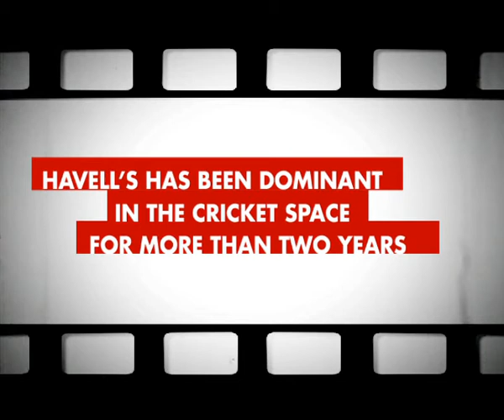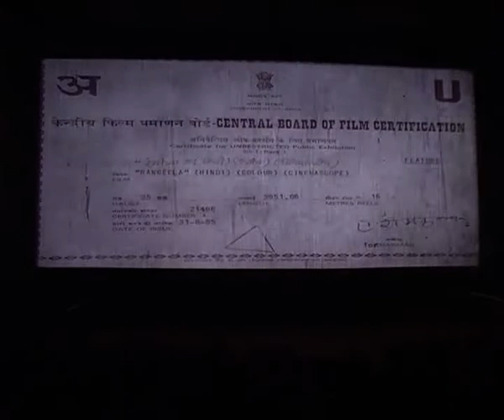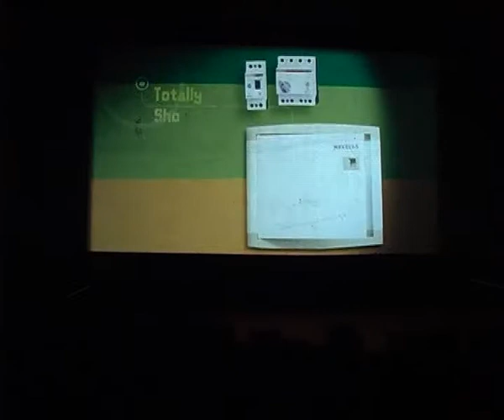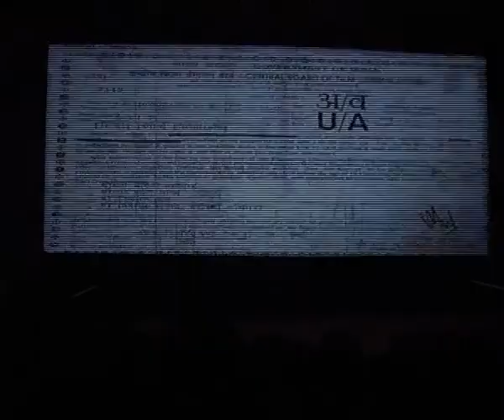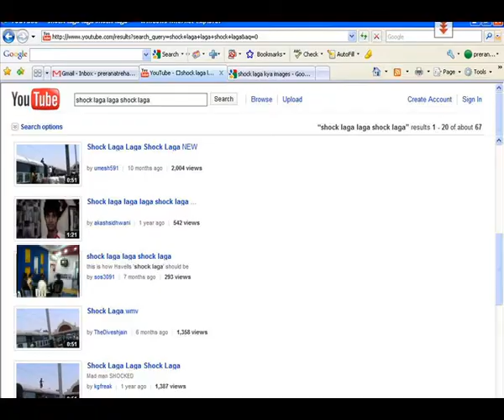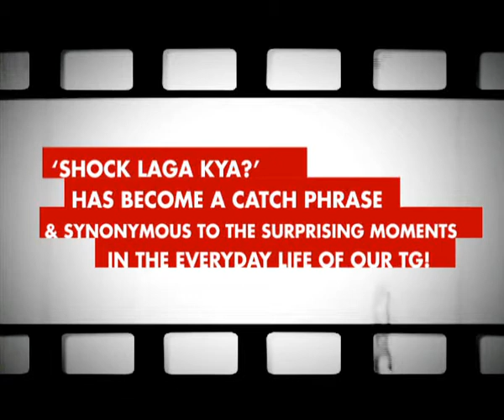Havells Cinema Shock laga TVC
Check out the Havells 'Shock Laga Kya' campaign for Havells RCCB & MCB that a won gold in the Emvies award 2010 in the Best Media Innovation -- Cinema category! .
Havells India Ltd is a billion-dollar electrical equipment company, with products ranging from industrial & domestic circuit protection switchgear, cables & wires, motors, fans, power capacitors, compact fluorescent lamps (CFL), luminaries for domestic, commercial & industrial applications, modular switches covering household, commercial and industrial electrical needs, water heater and domestic appliances.